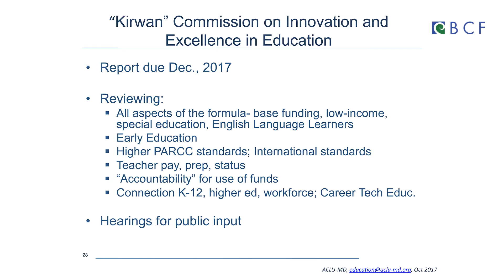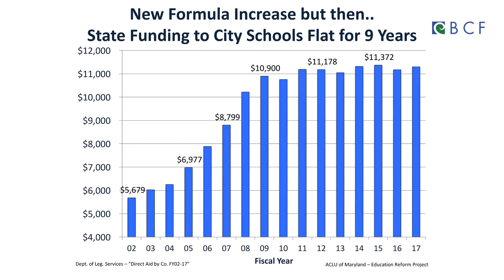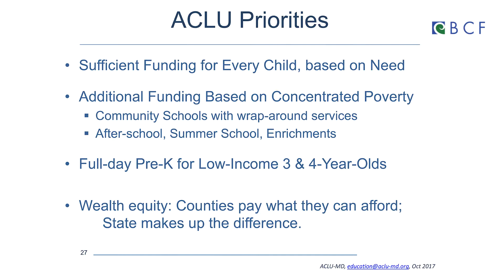20 Minute Update: The Kirwan Commission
BCF is supporting advocacy around the Kirwan Commission. Want to know more about the details of Kirwan and ask questions about it? We invite you to join us Oct. 20 when we sit down with Bebe Verdery of the ACLU of Maryland to discuss Kirwan and what's at stake for Maryland's students.